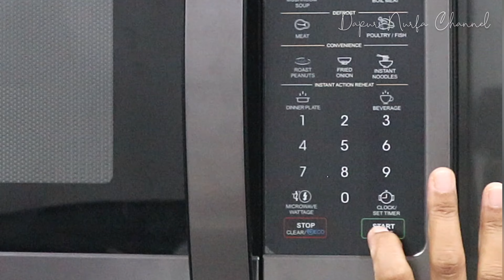WAFFLE RECIPE! | Everyone's favorite recipe | fluffy inside crunchy outside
assalamualaiakum, guys apa kabarnya? semoga Allah selalu menjaga kalian dimanapun berada. aamiin

resep kali ini cocok banget buat sarapan atau cemilan di sore hari. suami dan anak-anak pasti suka. bunda tinggal kreasikan topping nya aja.

Resep Waffle

Bahan:
240gr tepung terigu serbaguna
40 gr maizena
6 gr ragi
1 sdt garam
1 sdt bakingpowder
480 ml susu cair
120 gr mentega/margarin
1 butir telur
1 sdt esktrak vanilla
3 sdm susu bubuk

selamat menonton.